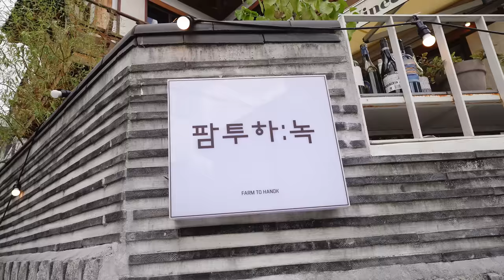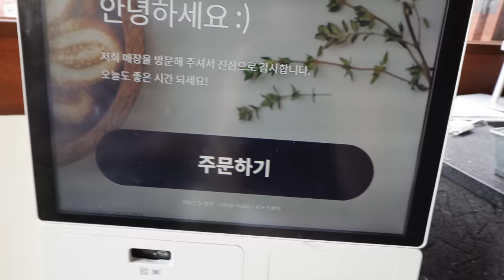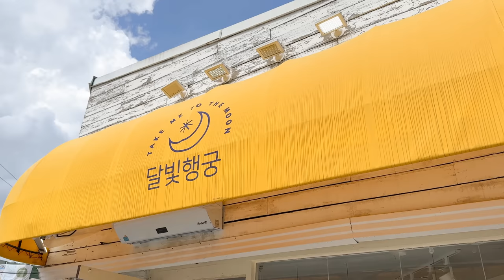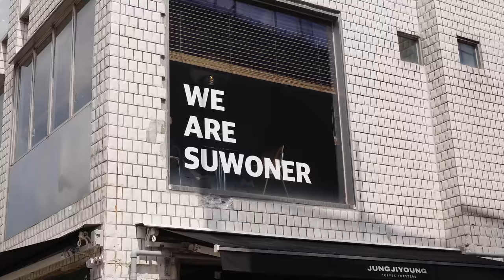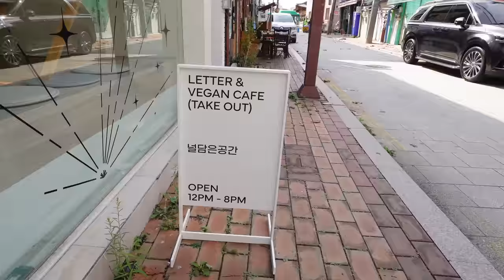🇰🇷 Korea Vlog | A Joyful Day Trip to Suwon (can I live here?)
In this vlog, we spend a full day exploring Suwon, which is a charming town south of Seoul! It's just a 1-hour subway ride away, and it's an area I've been curious about. As much as I love Seoul, I really enjoyed the quieter and cozier vibes of Suwon! We miiight have also looked at an apartment lol... not trying to clickbait ya, but if you're curious keep watching. 👀

⊹ Get my Korea Trip Planner in Notion (& free access to all my other shared notion templates)

🍃 timestamps
⊹ introduction: 0:00
⊹ lunch @ Farm to Hanok: 0:55
⊹ walking & browsing stores: 2:59
⊹ Hwaseong Fortress: 4:32
⊹ writing letters to our future selves @ Nuldam cafe: 5:41
⊹ touring an apartment: 6:50
⊹ Suwon Station Food Hall: 8:16
⊹ back to Hongdae: 9:06